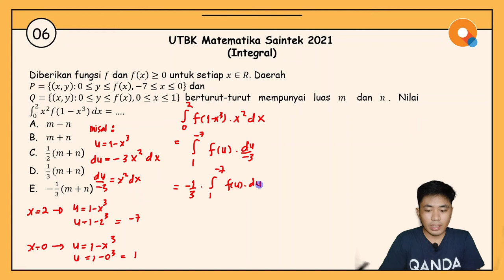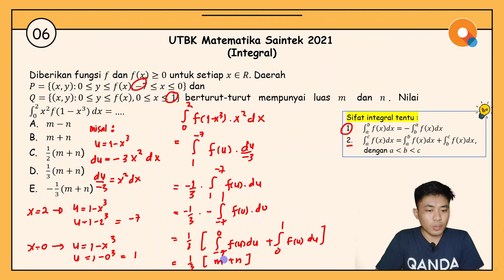[Review UTBK 2021]#06 Matematika Saintek - Integral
Hi QANDA friends! Di video review UTBK 2021 bagian #06 kali ini, Kak Ryan akan ngasih tips and trick untuk mengerjakan soal matematika saintek, khususnya untuk materi integral. Untuk tahu lebih detail mengenai tips and tricknya, silakan cek ke bagian berikut ya:

03:34 Sifat integral tentu

Tentang QANDA:
30 Million downloads
Best Hidden Gems of 2017 by Google Playstore
2018 AWS AI Startup Challenge Award